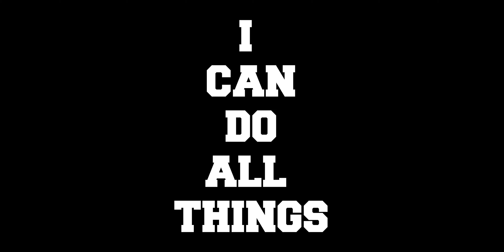I CAN DO ALL THINGS | MOTIVATIONAL WORKOUT VIDEO HD | STACKED ATHLETICS | FATHER DAUGHTER WORKOUT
This Video is edited by (instagram) @watch_j_go

This video is intended to motivate and inspire people to be the best version of there self . Wether it's going to gym or simply going for a walk wake up and chase your goals. For the people who struggle or find excuses, this is an instant pre-workout and motivation for you.

To get featured on our Instagram page, make sure you follow us and tag us in your stories.

Athlete in the video and Footage Credits: Rashan Stacker (Coach Stacks)

You can help me inspire the world, but it starts with YOU. If you get inspired by this video please help me to inspire others. One share can inspire many!

Together we can do all things !